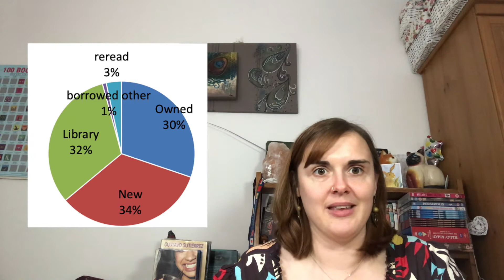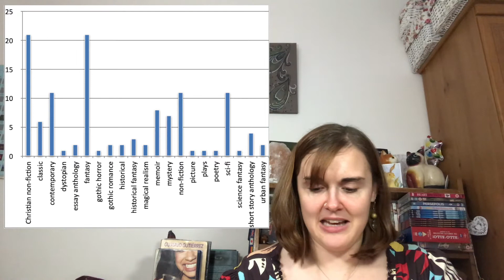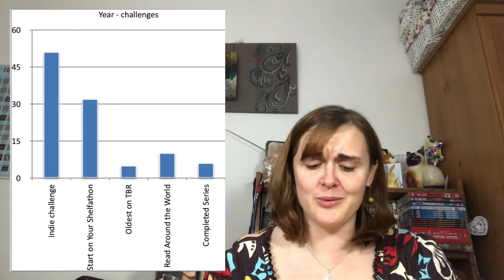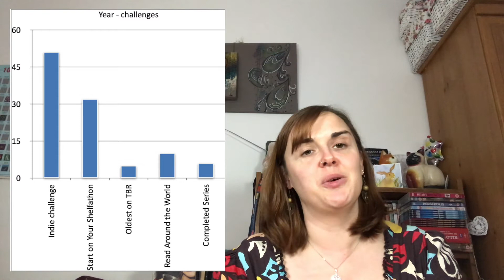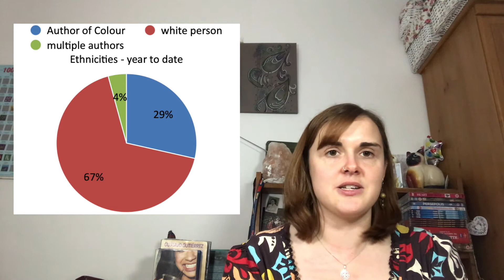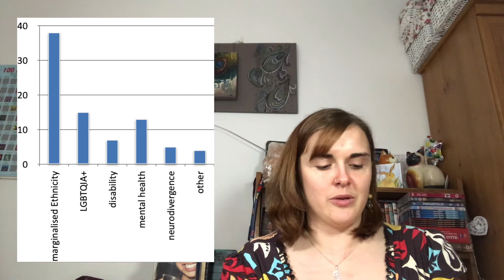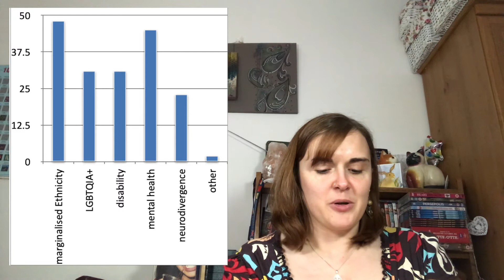2020 Review & 2021 Goals [CC]